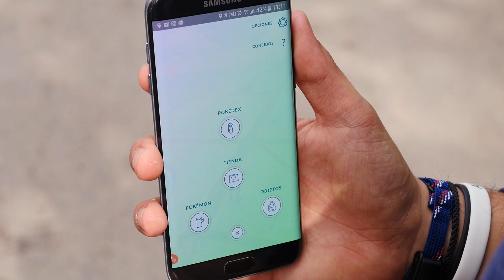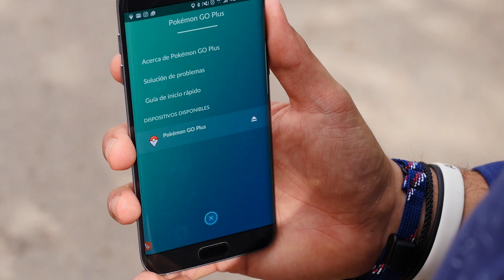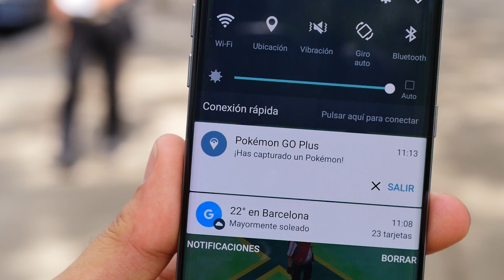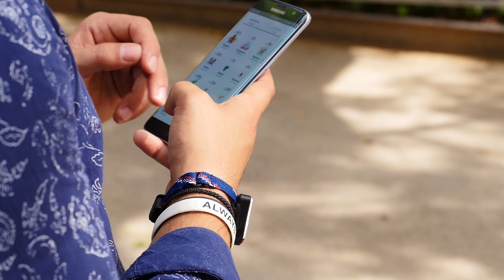Pokémon GO Plus, review en español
Te enseñamos cómo funciona y qué ventajas tiene el dispositivo Pokémon GO Plus de Nintendo.